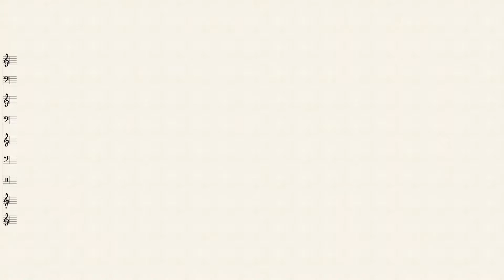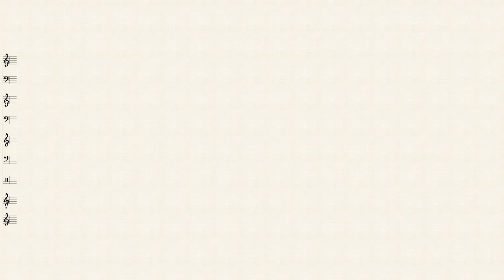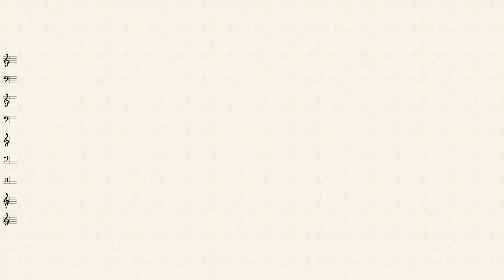Sonic The Hedgehog Medley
If this will not load for you, go to this link to hear it:

Welcome to the longest Sonic The Hedgehog Medley on the internet! (As far as I know of) Enjoy listening to songs from the best-and worst-Sonic games because the games may not always be good, but the music always rocks!

Except Sonic Boom, but we try to forget those games exist.

Feel free to request any Sonic song in the comments and you might just get it! Ask anyone who has requested a song before.

List of Songs (in order):

SEGA
Title Screen
Green Hill
Act Clear
Labyrinth
Drowning
Game Over
1-Up
Starlight (Fixes by Inoth)
Spring Yard
Marble
Final
Scrap Brain
Invincibility
Vs. Robotnik
Special Stage
Bridge
Labyrinth (Game Gear) [Shadow Sword 71]
Jungle Zone
Emerald Hill
Chemical Plant
Casino Night
Metropolis
Super Sonic
Boss Theme
Wing Fortress
Hill Top
Oil Ocean
Death Egg Robot
Green Hills/You Can Do Anything (Mash-up)
Aqua Lake
Toxic Caves
Sonic Boom
Palmtree Panic (Present)
Stardust Speedway (Bad Future)
Stardust Speedway (Present) (MIDI from J Cept-Dawg)
Game Over [sonicfan9]
Quartz Quadrant [Marshtomp Metronome]
Collision Chaos (Bad Future) (MIDI from J Cept-Dawg)
Bonus Stage (Sonic Spinball) (Game Gear) [Marshtomp Metronome]
Angel Island Act 1
Launch Base Zone Act 1 (S&K PC ver.)
Get Blue Spheres!
Sky Sanctuary
Ice Cap Act 1
Flying Battery Act 1
Big Arms Boss
Hydrocity Act 1/2 Mix
Carnival Night Act 1
Mushroom Hill [Kirill Mihaylbk]
Turquoise Hill
Sunset Park Act 1/2
Sunset Park Act 3 (Remastered) [Marshtomp Metronome]
Diamond Dust
Yellow Desert
Super Sonic Racing
Emerald Coast
Egg Viper [Zhiv]
Open Your Heart
Speed Highway
Unknown from M.E.
Escape From The City
Pumpkin Hill
E.G.G.M.A.N
It Doesn't Matter (Sonic Adventure 2 ver.)
Live and Learn [Inoth]
Me